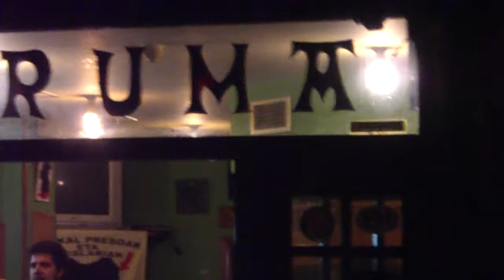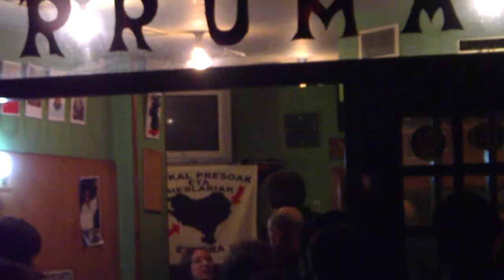Arritxu ongi etorri 2012-2-16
Arritxu ongi etorri Euskal Herrira Donostia 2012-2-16